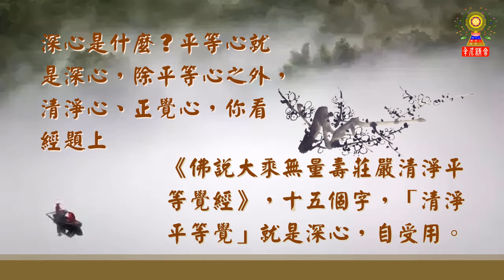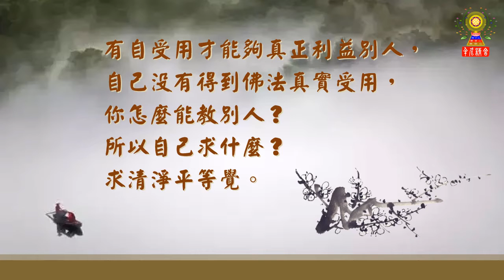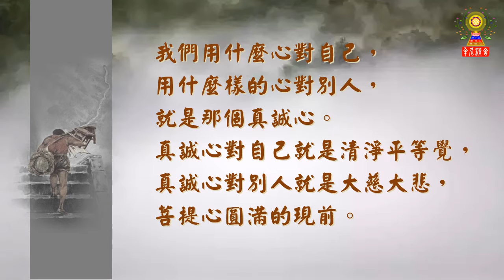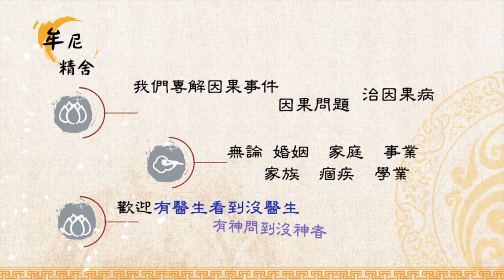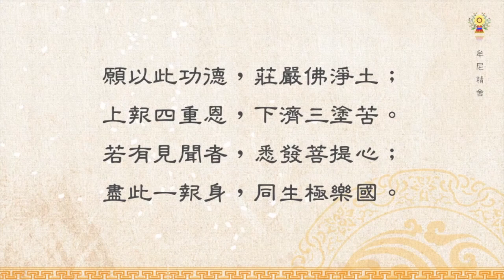淨空法師法語精華─做學生的條件：十德之七－深心平等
第七，深心平等。深心，前面我們講過「直心深心大悲心」，菩提心這講過。那現在我們講深心，我們沒有依靠這個經論上所講的，但是也沒有離開經論。《佛說大乘無量壽莊嚴清淨平等覺經》，十五個字，「清淨平等覺」就是深心，自受用。真誠心對自己就是清淨平等覺，真誠心對別人就是大慈大悲，菩提心圓滿的現前。要如何深心平等呢？
請繼續觀看「淨空法師法語精華─做學生的條件：十德之七－深心平等」影片。